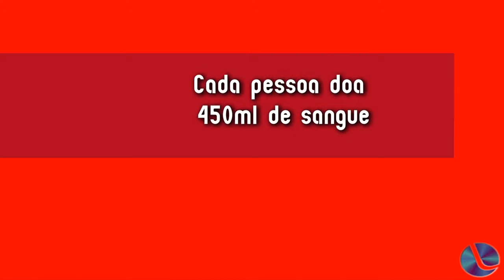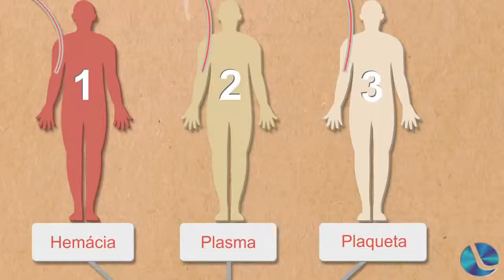Campanha “Nessa Páscoa, adoce a vida de alguém. Doe sangue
Está em pleno desenvolvimento a campanha “Nessa Páscoa, adoce a vida de alguém. Doe sangue”. Tina Spanholi fala sobre essa iniciativa.